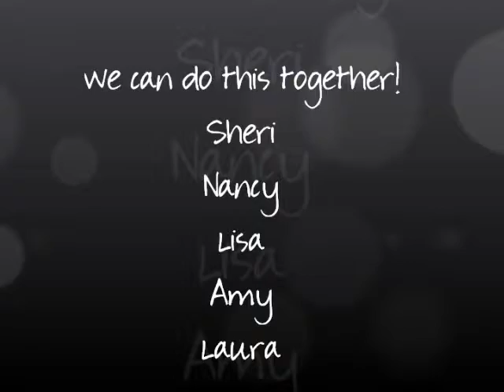Welcome to the 30 Day Challenge!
I'm so excited for you to start this challenge!  Looking forward to an exciting next 30 days!!